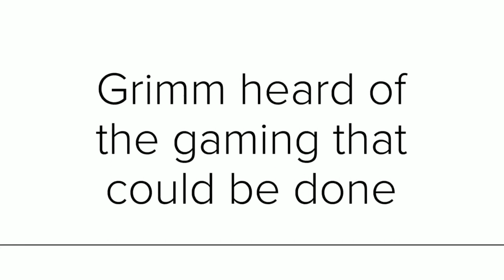Grounded - Time to start getting wet.